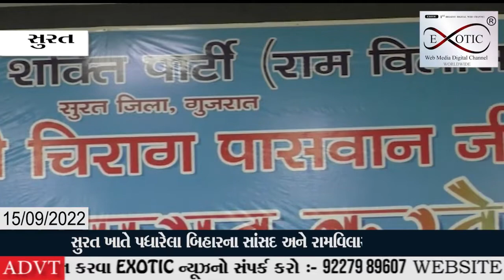ગુજરાતમાં રાજકીય સમીકરણો બદલાઈ શકે તેમ સતત અનેક પાર્ટીઓ પોતાની રીતે ધમખમ બતાવી રહી છે